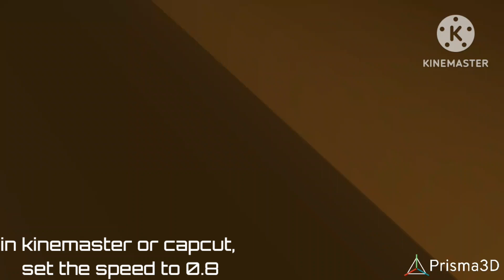20th Century Fox 3Ds Max Logo Remake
link is in comments.

Credits: @BulkJalcons, and Jan/laserschwert for the model and fonts.